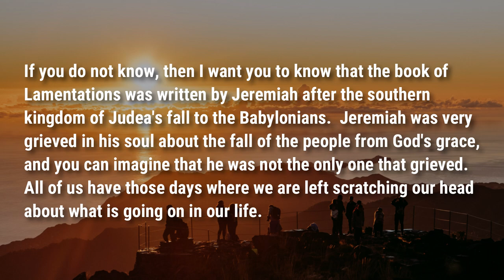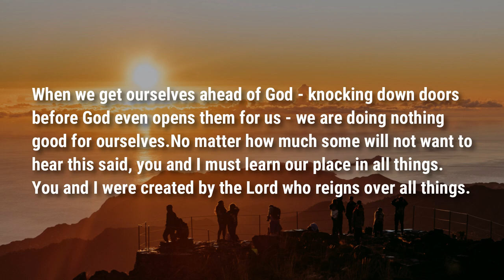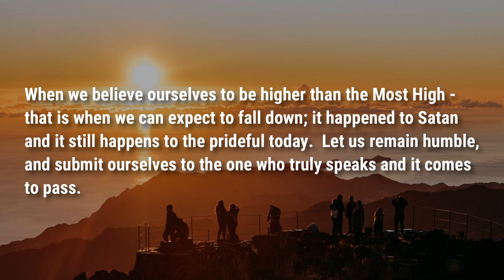Are You Higher Than the Most High | Food For Thought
Lamentations 3:37-38 - A question and thought one must consider  when striving to be blessed.

Podcast locations
Amazon music